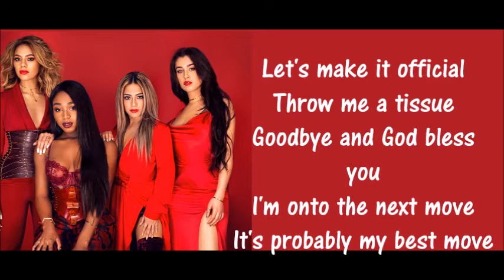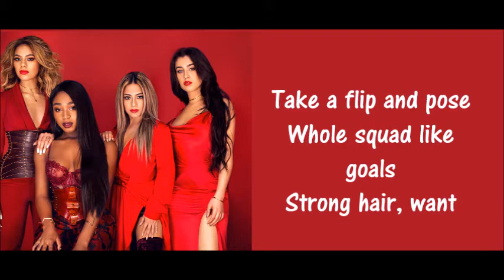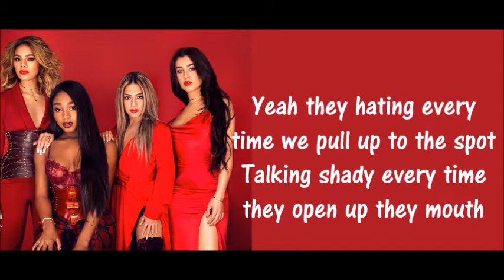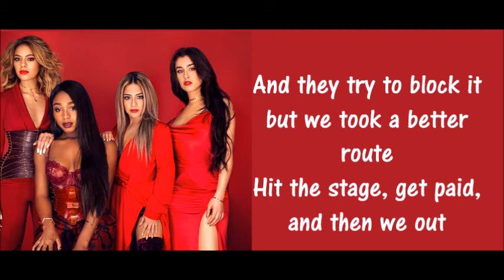Fifth Harmony - PSA [Official Lyrics]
→ Nouvelle vidéo en ligne sur ma chaîne, il s'agit Fifth Harmony - PSA.

J'espère que la vidéo vous plaira, bon visionnage et à la bientôt pour une nouvelle vidéo. Bien sûr, n'hésitez pas à proposer des titres que je pourrais faire et n'oublie pas d’aimer et de partagez la vidéo! ♥

Music Lyrics. ♫